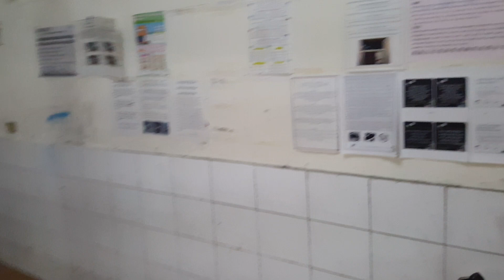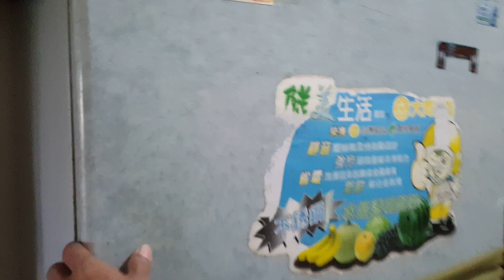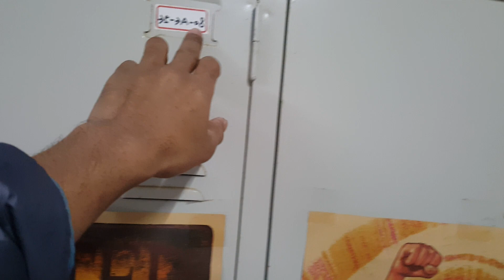MES TKI TAIWAN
mes atau tempat kos untuk para tki di taiwan ini terletak di minxiong chiayi taiwan